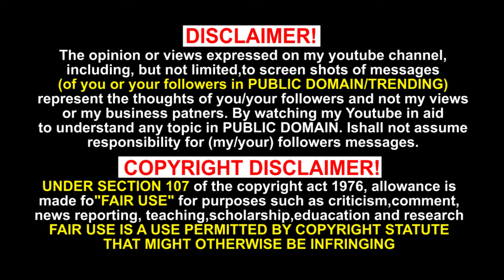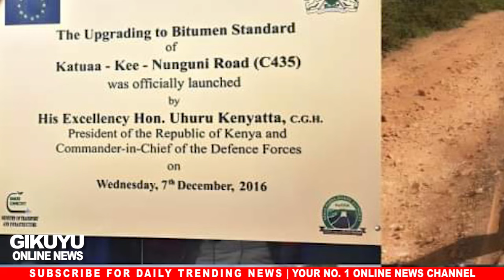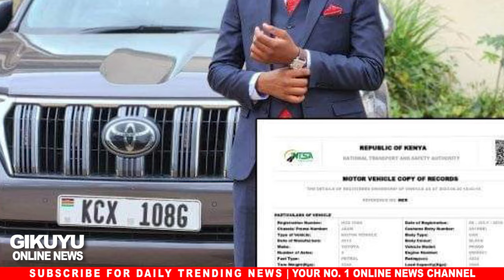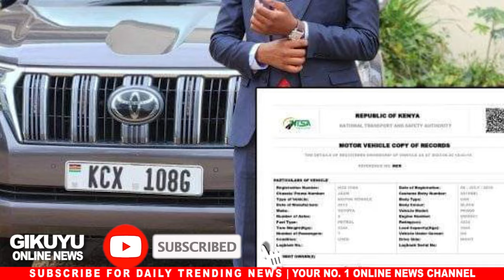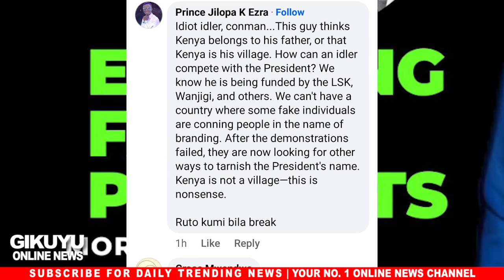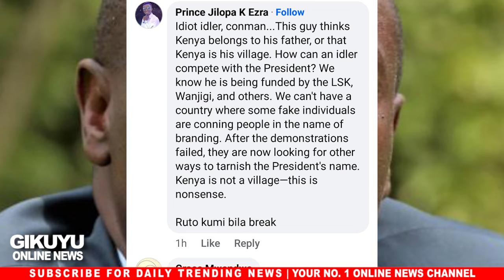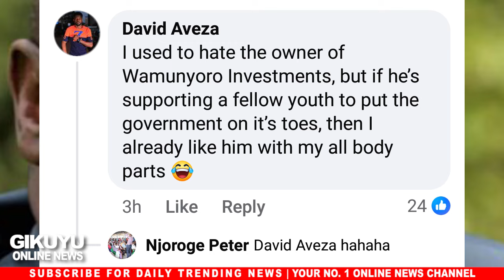KIMEMRAMBA,GACHAGUA KWISHA!DP RIGATHI WA GACHAGUA GUKIRIRWO NI ATHIRITI A RUTO NIUNDU WA NDETO INO